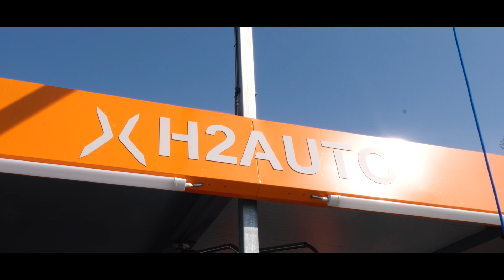2021 IN ACTION - NERIJUS MALINAUSKAS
Ačiū visiems, kas buvote šio sezono dalimi! Ačiū remėjams, bičiuliams, patreonams ir visiems, kurie stebite mano veiklą! Gražių 2022 metų!

Prisijunk prie mano veiklos!